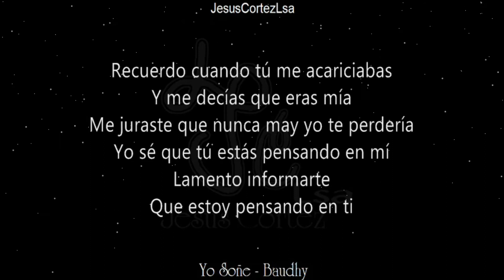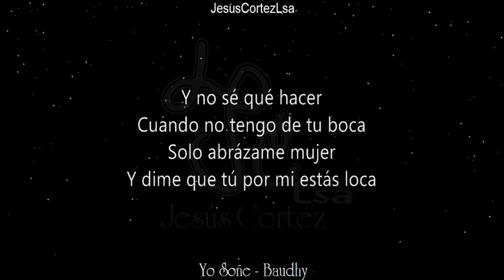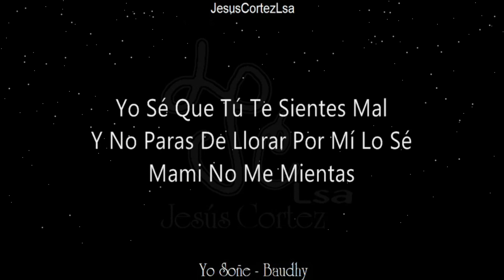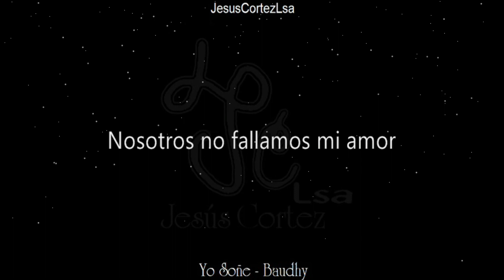Yo Soñe - Baudhy La Bestia Armoniosa | Audio & Letra ♪ ♫